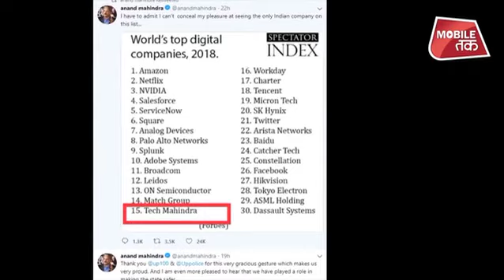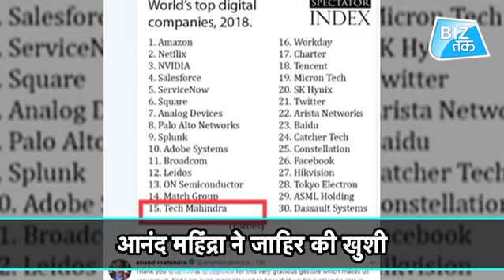Mahindra ने Facebook और Twitter को छोड़ा पीछे | Biz Tak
Anand Mahindra-led IT firm Tech Mahindra is among the top 30 digital firms globally, the only Indian company, on the list by Spectator Index showed. Amazon, Netflix and NVIDIA are the top three firms in the ranking. Tech Mahindra is ranked at 15 spot on the list.